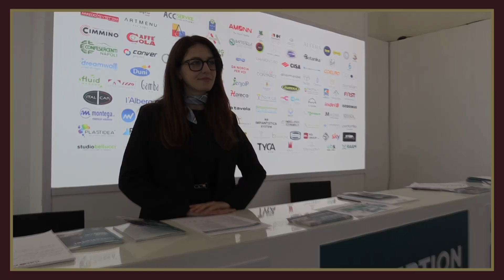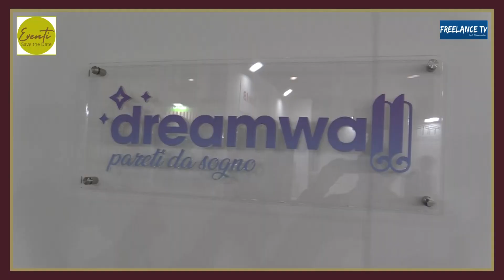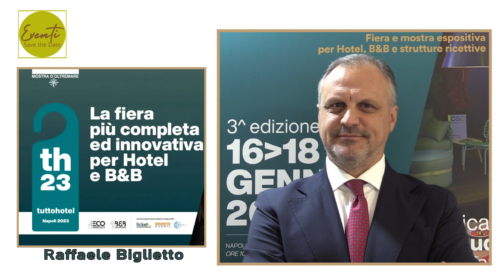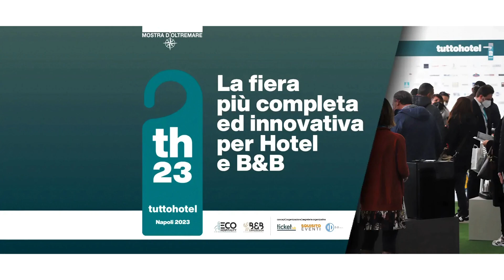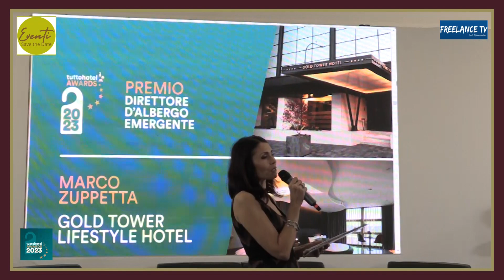TUTTOHOTEL 2023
Dal 16 al 18 gennaio, le grandi novità di Tuttohotel 2023, alla Mostra d’Oltremare di Napoli. Fiera e mostra espositiva per hotel, B&B e strutture ricettive.